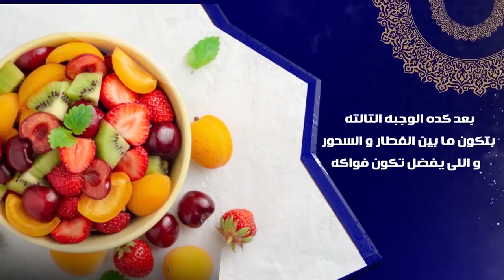ازاى تستغل رمضان فى انك تخس أكتر مع مركز الدكتور السيد فكرى لعلاج السمنه و تنسيق القوام